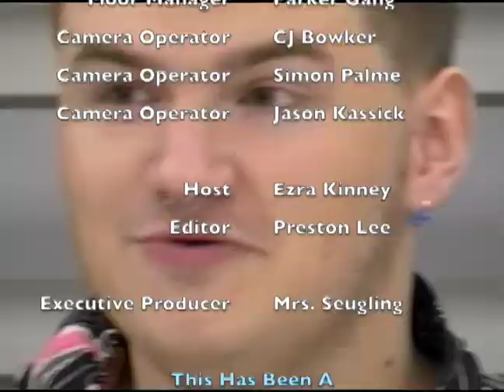Knightline News 5.22.24